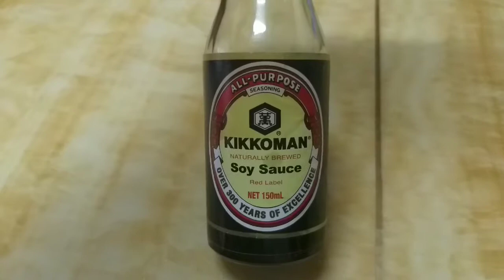BEEF VEGETABLE CHOPSUEY (LUTONG BAHAY) // BY MAMA ICEL//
Toling maricel@

Maricel Cataluña Toling